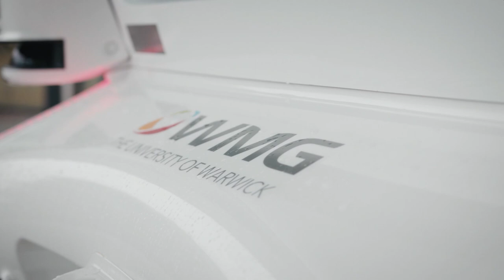Building a Smart Campus | Expert Discussion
The University of Warwick is the first 5G enabled university in the country. It’s getting ahead of its competition by using the power of technology to transform how students and staff study and work. But what does this actually mean?

Well, they’re deploying autonomous vehicles for a start – to help ferry around students and educators alike. Plus, they’re using ‘Telemedicine’ and data to improve the health and wellbeing of students.

Speakers: With Sarah Walker, Director, North & Midlands, Corporate & Public Sector BT and David Plumb, Chief Innovation Officer, University of Warwick.